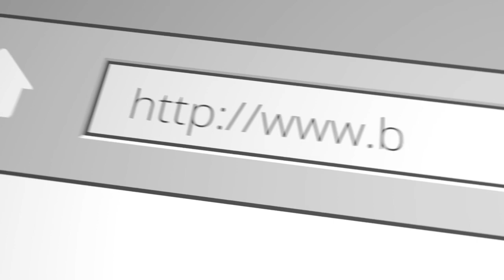Izzy's Transformation: Mastering Obedience at Off Leash K9 North GA | 4 Month-Old French Bulldog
🐾 Join Izzy, our adorable 4-month-old French Bulldog, on her incredible training journey at Off Leash K9 North Georgia! Watch as she transforms from a playful pup into an obedient and confident dog in just 2 weeks.

🌟 What We Achieved:

Basic Obedience: Izzy mastered essential commands like 'come', 'sit', 'place', and 'down'.
Advanced Skills: She excelled in on and off-leash heel, showcasing remarkable focus and discipline.
Behavioral Training: We honed her door manners and food manners, ensuring she's well-behaved at home and in public.
Confidence Building: Izzy's adventures in public spaces boosted her confidence, making her comfortable and calm in new environments.
💡 Why Choose Off Leash K9 North Georgia?

Our proven training methods, as seen with Thor and Eva, ensure quick and effective learning.
We focus on creating a positive and supportive atmosphere for all breeds and ages.
Our expert trainers are dedicated to enhancing the bond between you and your furry friend.
🎥 In this video, witness Izzy's journey and the remarkable progress she's made. From the first day to the proud moment of completion, you'll see every step of her transformation.

🔗 Learn more about our programs and how we can help your dog become the best version of themselves.